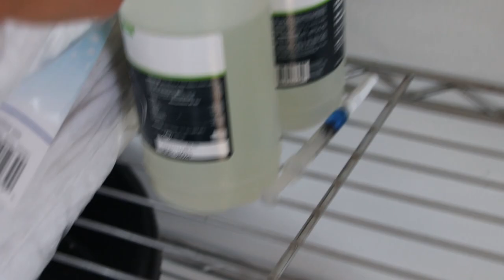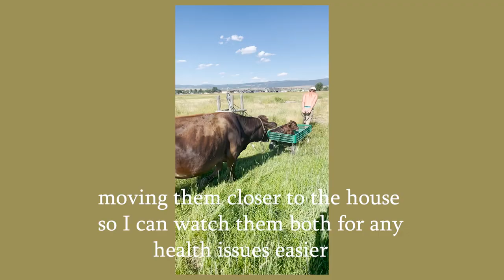We got a milk cow and she had her calf! My first time milking cows!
Half gallon mason jars I use for milk
Cloths I use for milking

Milk cow books I use:
Keeping A Family Cow
The Family Cow
Milk Cow Kitchen

Canon EOS M100 Camera
with a 18-200mm lens
and a Lens Adapter